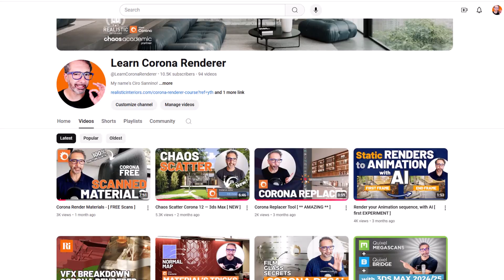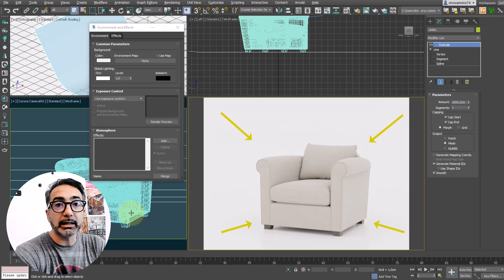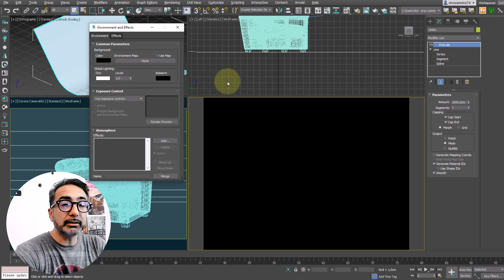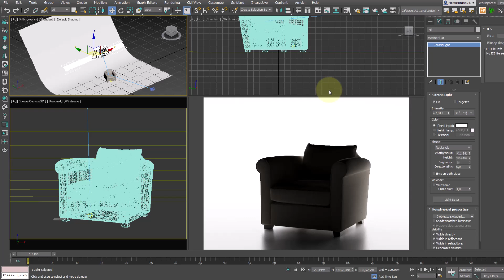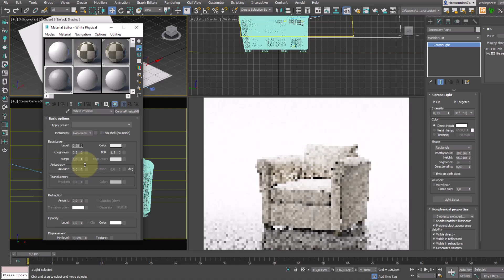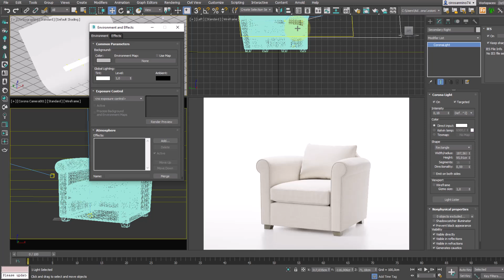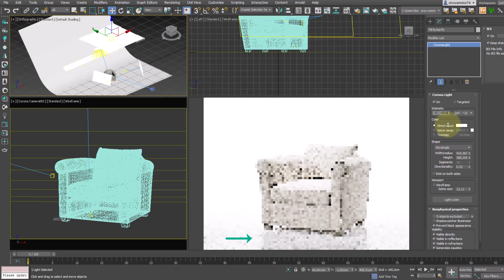Corona Lighting Tutorial - [ 3ds Max ]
In this Corona Lighting Tutorial for 3ds Max I'll teach you how to set up a scene light-by-light, to achieve a photorealistic result with Corona Renderer: Learn Lighting for Corona.

Voices: English, Italian, Spanish
Subtitles: English, French, Portuguese, Chinese
🎓  Corona Official Course   |   Chaos Academic
[ official certification included  ]
⭐ I'm a Chaos Academic Partner